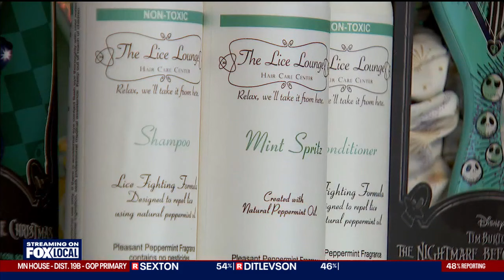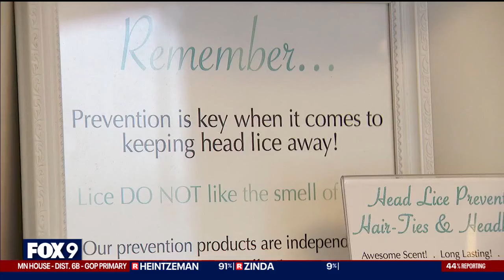Lice uptick in Minnesota: Facts, prevention, treatment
The owner of a lice treatment business says she's experiencing her business's busiest summer.